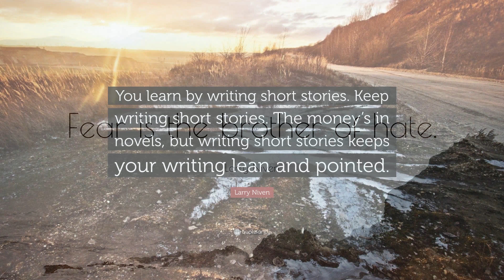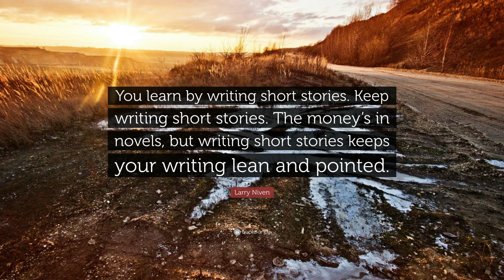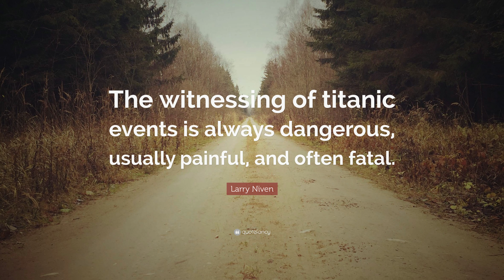TOP 20 Larry Niven Quotes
“The dinosaurs became extinct because they didn’t have a space program.”
— Larry Niven (00:00)

“Anything that can go wrong, will.”
— Larry Niven (00:07)

“The gods do not protect fools. Fools are protected by more capable fools.”
— Larry Niven (00:14)

“Everything starts as somebody’s daydream.”
— Larry Niven (00:21)

“Half of wisdom is learning what to unlearn.”
— Larry Niven (00:28)

“Ethics change with technology.”
— Larry Niven (00:35)

“There is no cause so good or noble that it will not attract fuggheads; and the fuggheads will get all the press.”
— Larry Niven (00:42)

“Fear is the brother of hate.”
— Larry Niven (00:49)

“You learn by writing short stories. Keep writing short stories. The money’s in novels, but writing short stories keeps your writing lean and pointed.”
— Larry Niven (00:56)

“The value of a thing is what that thing will bring. -Legal Maxim.”
— Larry Niven (01:03)

“Never be embarrassed or ashamed by anything you choose to write.”
— Larry Niven (01:10)

“In challenging a kzin, a simple scream of rage is sufficient. You scream and you leap.”
— Larry Niven (01:17)

“I’d repair our education system or replace it with something that works.”
— Larry Niven (01:24)

“How much intelligence does it take to sneak up on a leaf?”
— Larry Niven (01:31)

“The best advice I was ever given was on my twenty-first birthday when my father said, Son, here’s a million dollars. Don’t lose it.”
— Larry Niven (01:38)

“Mother Nature doesn’t care if you’re having fun.”
— Larry Niven (01:45)

“Never fire a laser at a mirror.”
— Larry Niven (01:52)

“Any damn fool can predict the past.”
— Larry Niven (01:59)

“The majority is always sane.”
— Larry Niven (02:06)

“The witnessing of titanic events is always dangerous, usually painful, and often fatal.”
— Larry Niven (02:13)